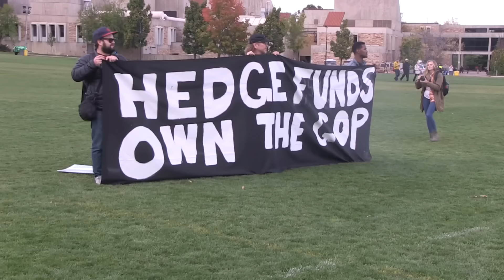Sanders Supporters Explain Socialism....Poorly